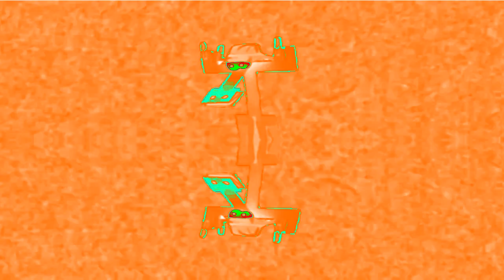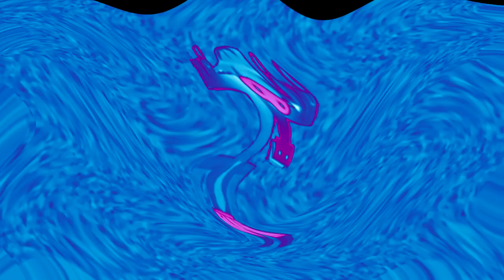Бумажки Аристотель and Klasky Csupo in Videoup Versions (V1-10)